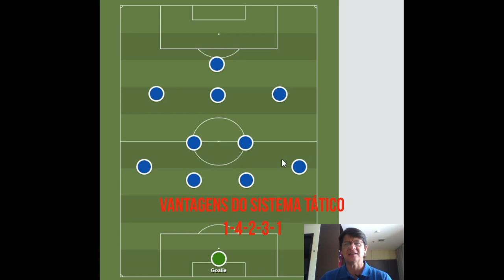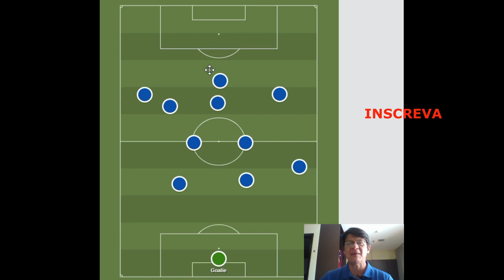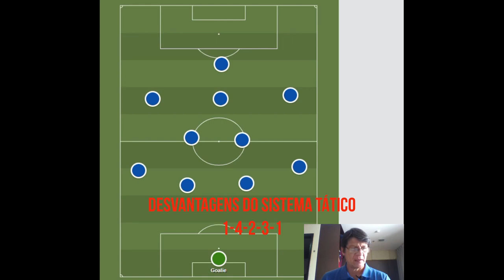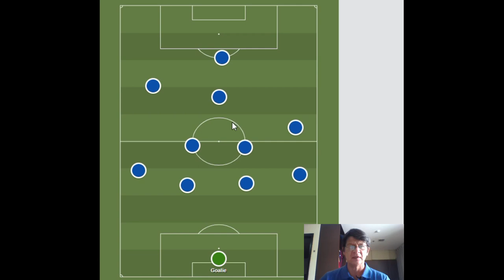Como TREINAR uma equipe de futebol. Sistema tático 1-4-2-3-1 - Formação - Vantagens e desvantagens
Apresentamos mais um vídeo que aborda o sistema tático 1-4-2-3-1 analisando as características de cada jogador por posição com suas vantagens e desvantagens na questão tática de jogo.

Além disso, nesse Canal você vai encontrar vídeos relacionados a treinamento de futebol, futebol profissional, jogos de futebol, treinamento de futebol em categorias de base.